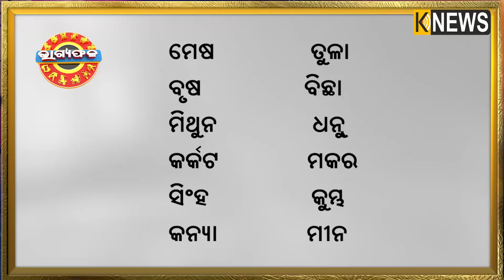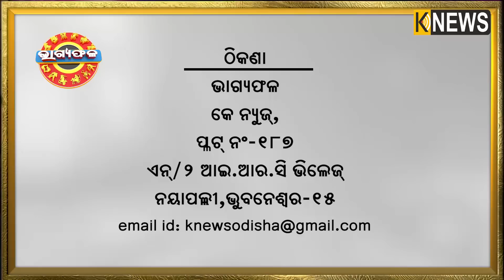ଦୈନିକ ରାଶିଫଳ || Bhagyafala || ମଙ୍ଗଳବାର || ୧ ନଭେମ୍ବର ୨୦୨୨ || Knewsodisha || Knews Odisha